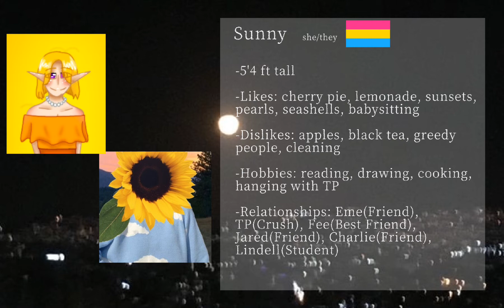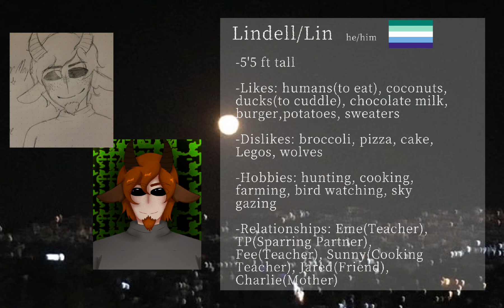OC Voice Claims - Part 1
These are voice claims for some characters of mine! I miiight make more of these but I'm not sure.

Em- You'll Be Back - Jonathan Groff
Proto- Mary on a Cross - Ghost
Sunny- rises the moon - liana flores
Fee- Handsome Jack - Borderlands
Jared- Light Yagami - Deathnote
Charlie - Haruhi - Ouran Host Club
Lin - Everything Stays - Cover by Caleb Hyles